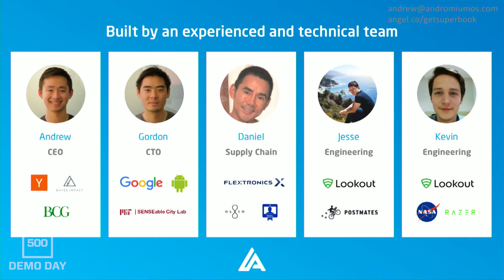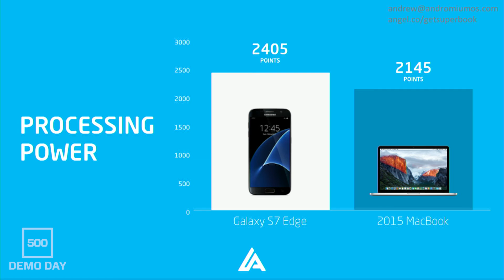[500 STARTUPS DEMO DAY 2016] BATCH 18, Andromium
Transform your smartphone into a laptop.